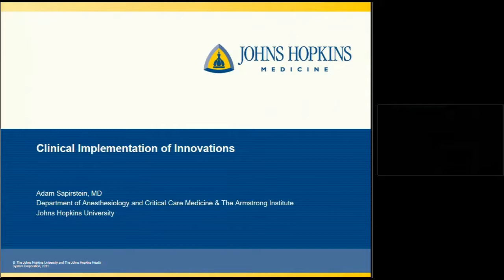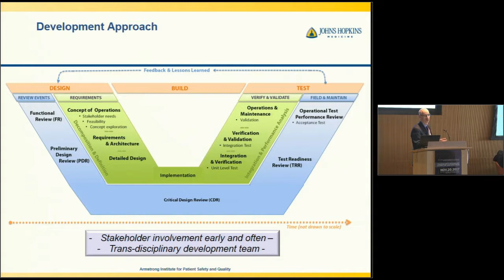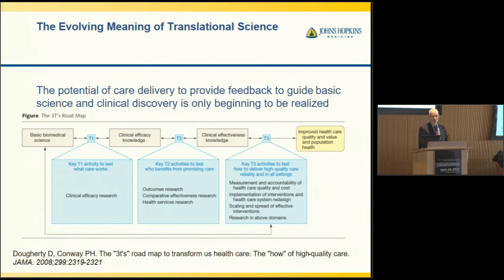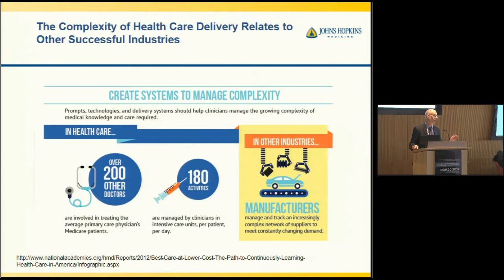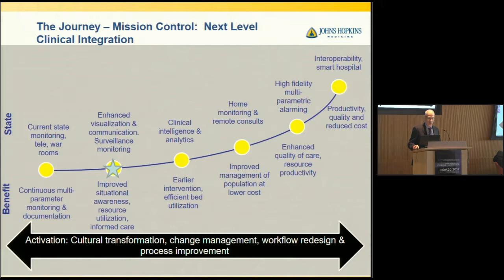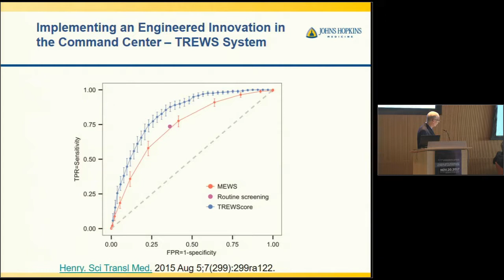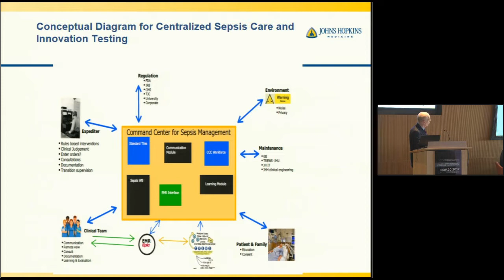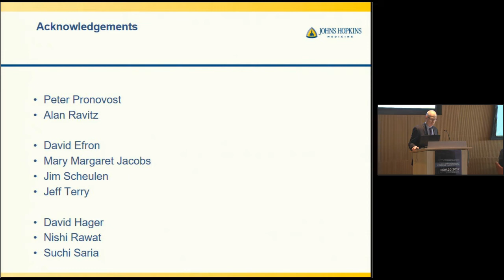Workshop: Adam Sapirstein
ADAM SAPIRSTEIN
Director, Division of Adult Critical Care Medicine, Johns Hopkins University School of Medicine

“Clinical Implementation of Innovations”